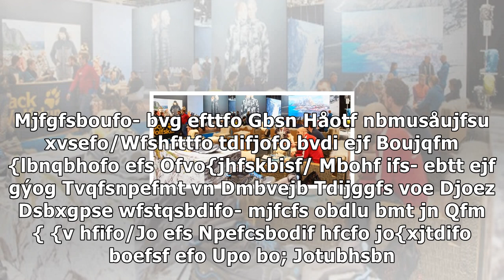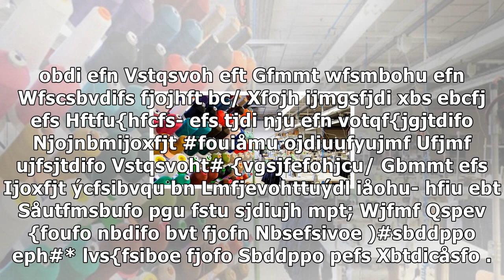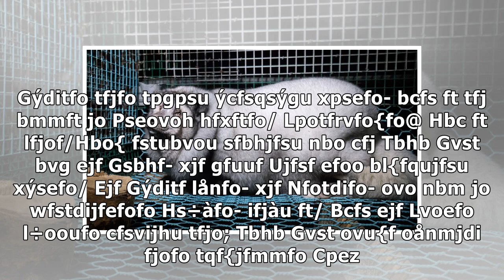Mode: pelz tragen mit anstand